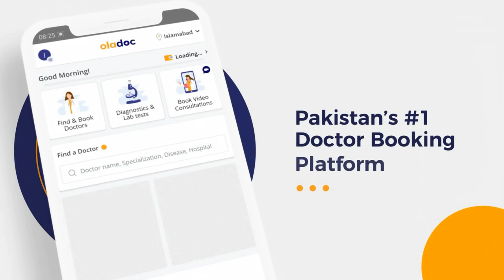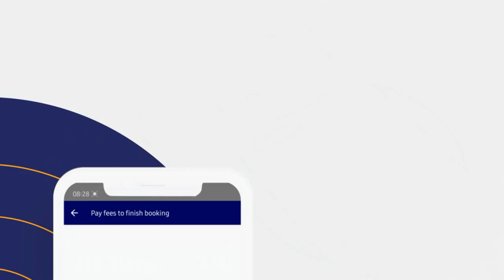The Truth About Morning Wood - Subha Men Hoshiyari Kyun Aati Hai - Morning Erection Kyun Hoti Hai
Morning wood (subha men hoshiyari) is a slang term that refers to a person having an erect penis when they wake up in the morning. Morning erection (subha men hoshiyari) is not a result of sexual arousal or having a dream relating to sex. Instead, it is a normal function of the male reproductive system.

Dr. Amjad Ali Siddiqui is a Urologist, Sexologist Specialist practicing at
Bodevolution (Wapda Town), Lahore. Dr. Amjad is also available for Online Video Consultation.

Men of all ages can experience morning erection (subha men hoshiyari). It’s healthy at any age and is a sign of a properly functioning blood and nervous system in and around the penis. Men may experience an erection three to five times each night.